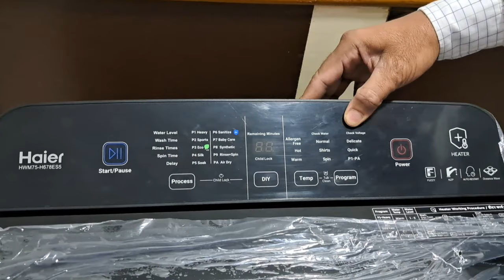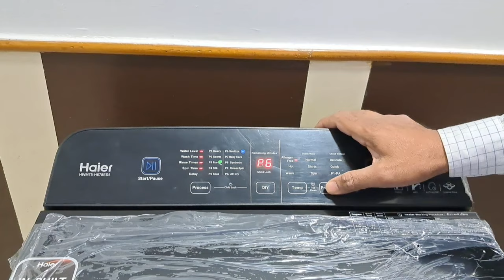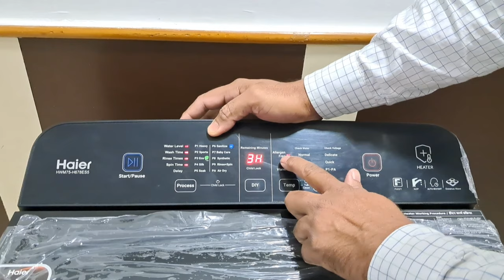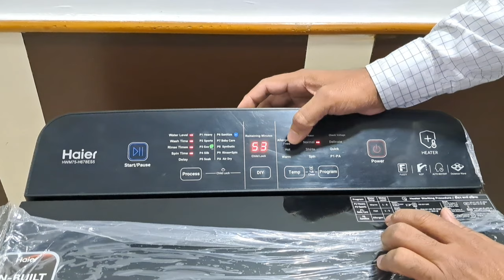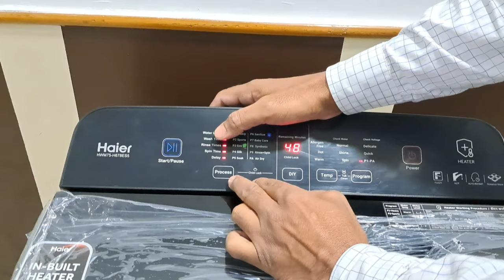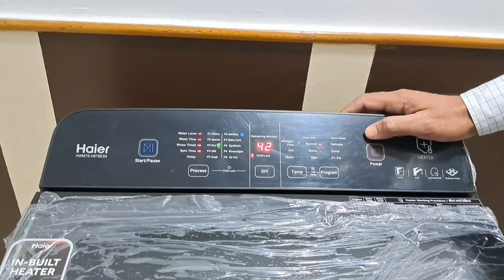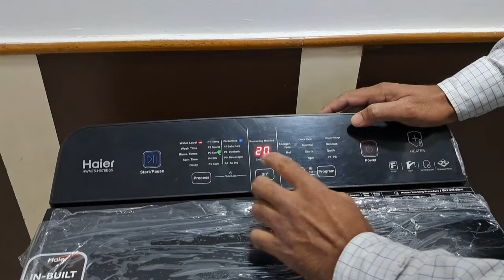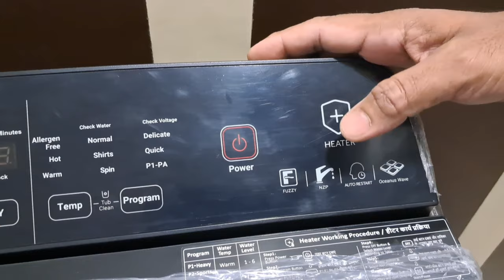Haier Top Load Washing Machine 678 Series with Heater Model Demo.